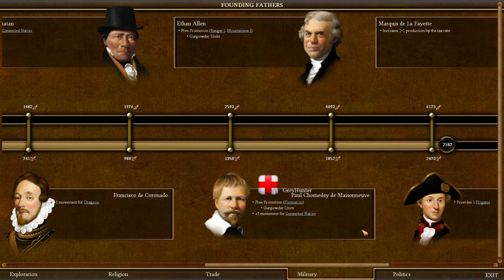Let's Play Civ IV Colonisation 9 (Farm Your Hearts Out, The Groundwork Of Revolution)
We put the next phase of our devious revolutionary plan into action; we will out farm the King of England! Mainly this is to get as many colonists around so we can have a sizable standing army prepared for when the Royal shitstorm comes to ruin our day. Accordingly we begin to build up the required liberty and buildings for revolution